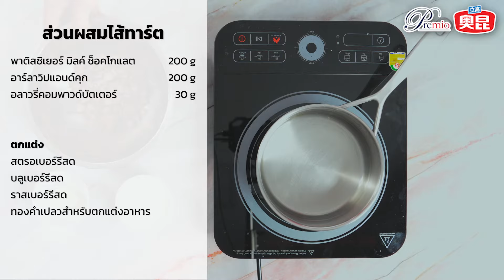Premio AOKUN : Milk Chocolate & Berry Tart (มิลค์ช็อคโกแลตเบอร์รี ทาร์ต)